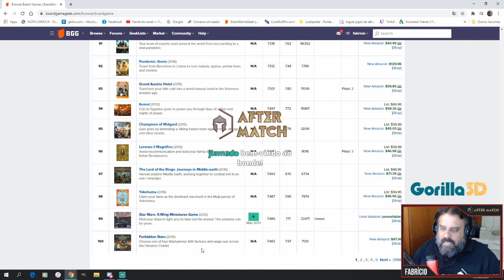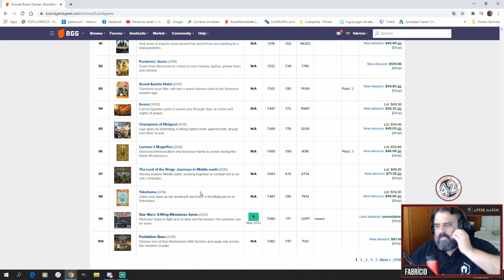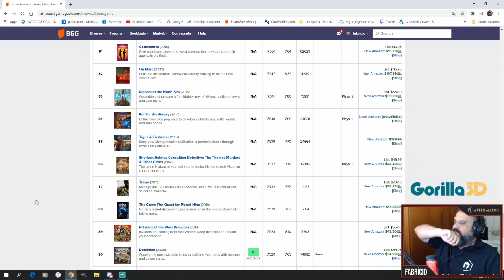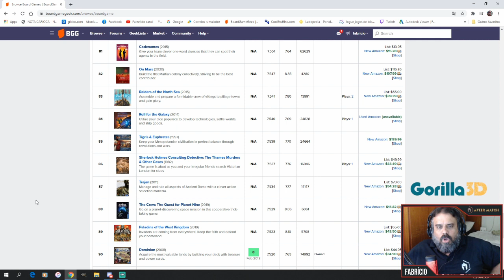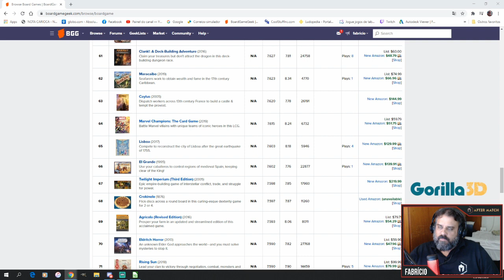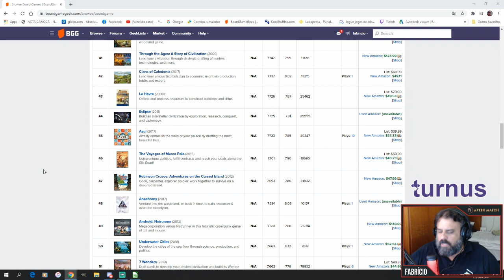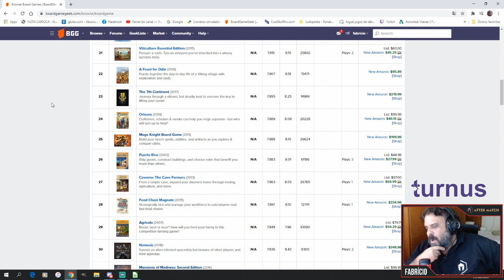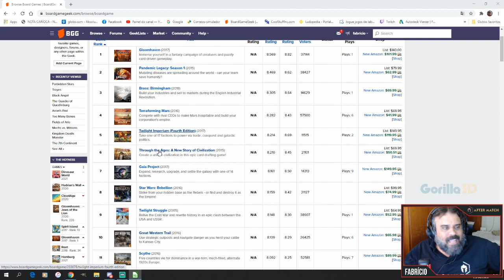Desafio 10 em 100 no BGG - After Match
Depois de um programa explicando sobre rankings e listas, me veio a ideia de, entre os 100 primeiros jogos do BGG, escolher 10. Mas dificuldade é, só pode um a cada 10. Escolher os 10 melhores é mole, quero ver escolher com limitações. Confere ae!